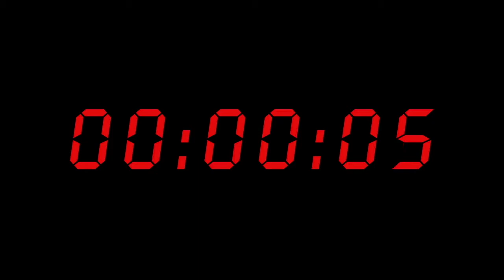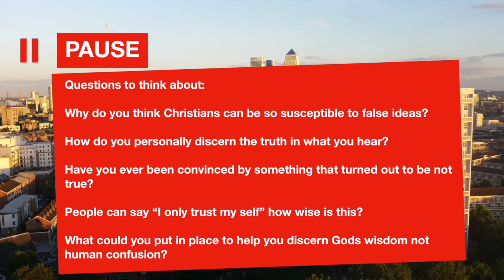Evening worship 30th August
Evening worship from All Hallows Bow on Sunday 30th August.
If you want to know more, or you'd like to get in contact, we'd love to hear from you!